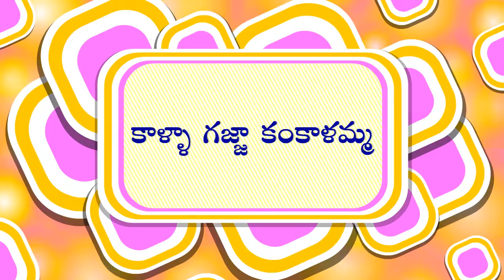కాళ్ళా గజ్జా కంకాళమ్మ | Kalla Gajja Kankalamma | Telugu Rhymes|2D Animation | Children Cartoon Songs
Children's always love to spend time in listening and watching their favorite nursery rhymes! Kalla Gajja Kankalamma | Telugu Rhymes For Kids - Let's grow together watching this classic nursery rhyme

Children Animated Telugu Nursery Rhymes and Songs

Singer : Saindhavi
Composer : A.C.Dinakaran
Lyrics : Traditional

"KALLA GAJA"

Are you looking for a wonder Nursery Rhymes for your kids - Your Search Ends Here. Our Videos are specially designed for babies, toddlers and younger children.

We hope you'll enjoy these songs and Let us know how it goes!